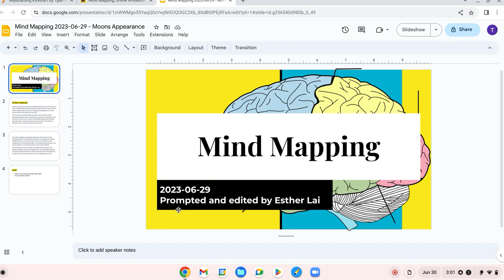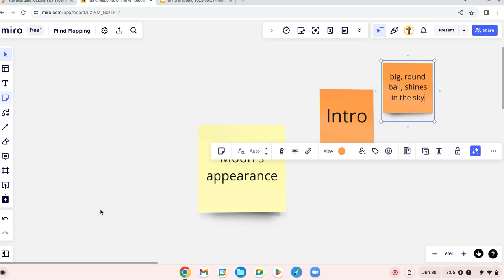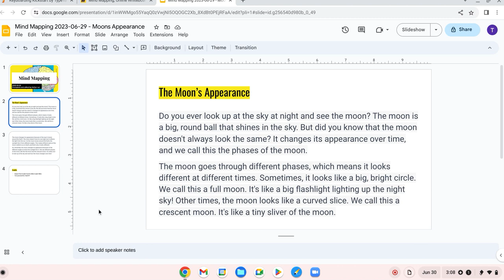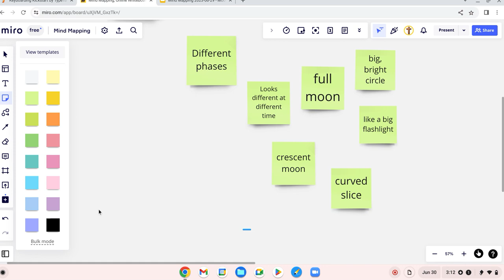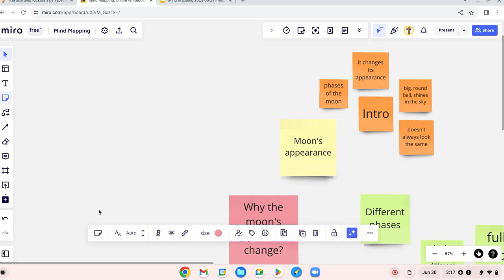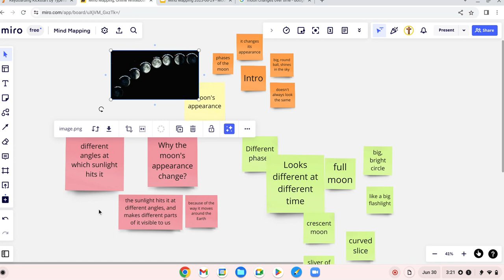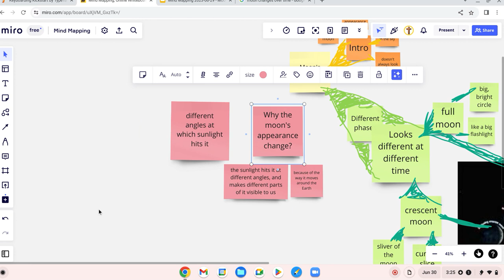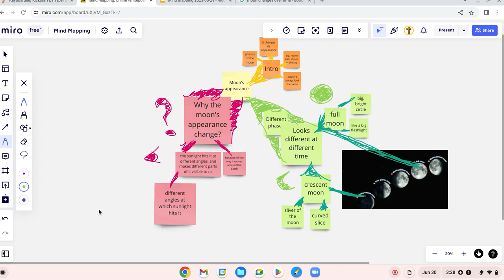20230630 - Mind Mapping - The Moon's Appearance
Do you ever look up at the sky at night and see the moon? The moon is a big, round ball that shines in the sky. But did you know that the moon doesn't always look the same? It changes its appearance over time, and we call this the phases of the moon.
The moon goes through different phases, which means it looks different at different times. Sometimes, it looks like a big, bright circle. We call this a full moon. It's like a big flashlight lighting up the night sky! Other times, the moon looks like a curved slice. We call this a crescent moon. It's like a tiny sliver of the moon.

The moon changes its appearance because of the way it moves around the Earth. The moon doesn't have its own light, but it reflects the light from the sun. As the moon moves around the Earth, the sunlight hits it from different angles. This makes different parts of the moon visible to us on Earth, and that's why it looks different.

So, remember, the moon changes its appearance because of the different angles at which the sunlight hits it. We see different phases of the moon, like the full moon and the crescent moon. It's really cool to look up at the sky and see how the moon changes over time!